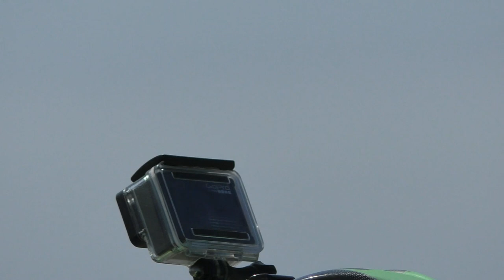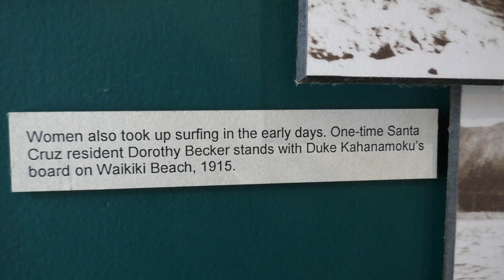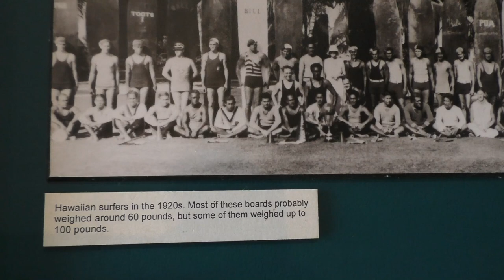США 3034: Жизнь в США - новички иммигранты всей семьей у океана в Санта Круз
Жизнь в США - новички иммигранты всей семьей у океана в Санта Круз
Ссылки на канале SiliconValleyVoice /Михаил Портнов: